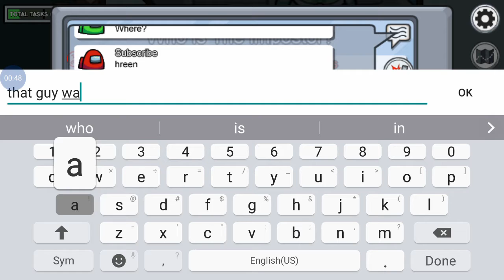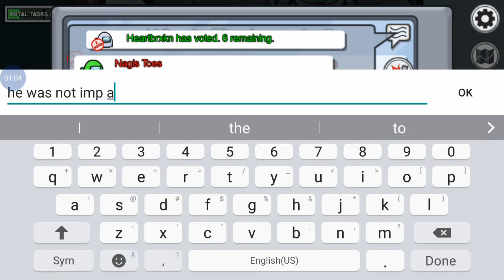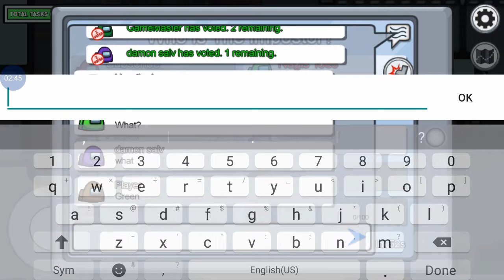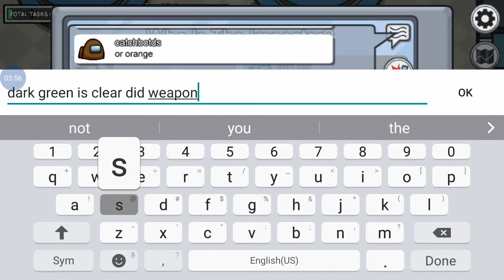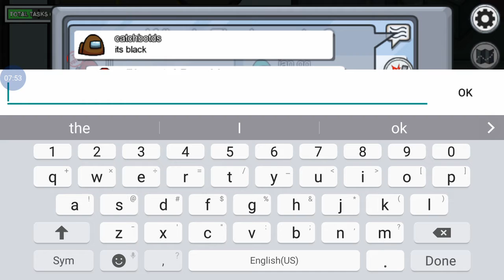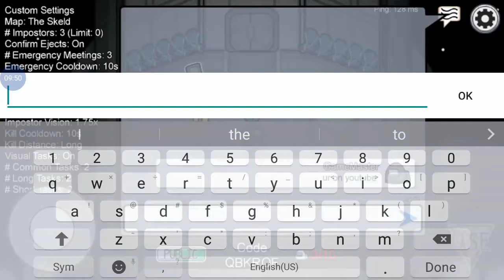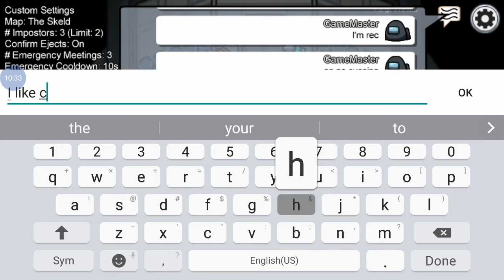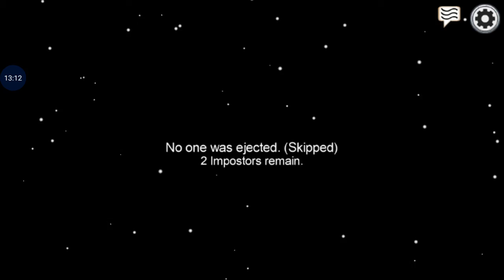I get to be imp twice in among us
I get to be imp twice in this game. sub for more!